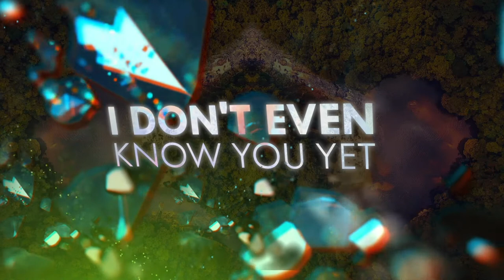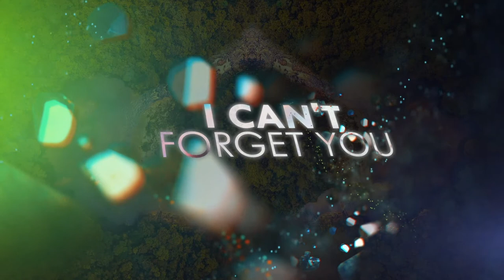Erick T - Spreader (feat. mahtZz & James Ponette) [Official Lyric Video]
There are feelings that are created without thinking, the attraction does not ask for permission, and it always leaves an uncertainty. Will you like me too? Will you feel the same?

That maelstrom of emotions is “Spreader”, a track that combines rhythms, vibes and the power of music that delivers feelings related to an inexplicable sentimental encounter.

Erick T makes the rhythms and sounds within this unique production, take us to a bit of this sentimental magic, featuring vocals of mahtZz, who is the writer of this beautiful song and the powerful sound of the healing electric guitar by James Ponette which prints fierce energy without losing its freshness and emotions.